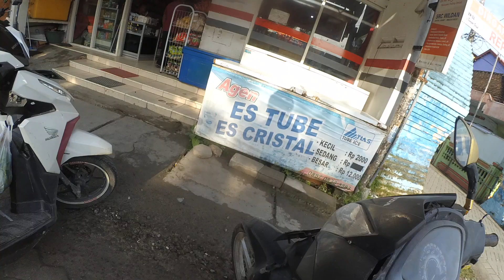Minimarket place to buy noodles